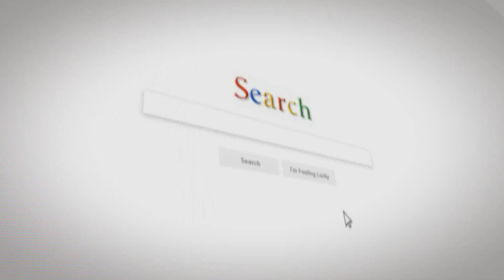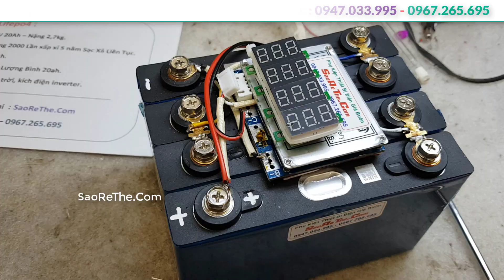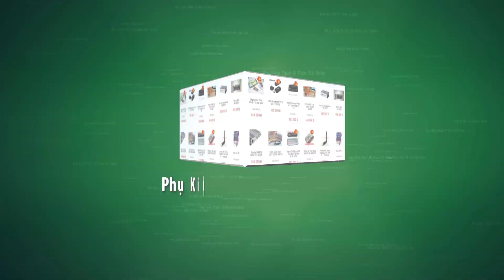Ắc Quy Thế Hệ Mới Nha Anh Em - Mạch BMS Cho Pin Lifepo4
◅▷  Tiến hành lắp bộ mạch bảo vệ pin BMS khác cho pin lifepo4 cực kì hiện đại
💓 Phụ Kiện Thiết Bị Điện Giá Buôn